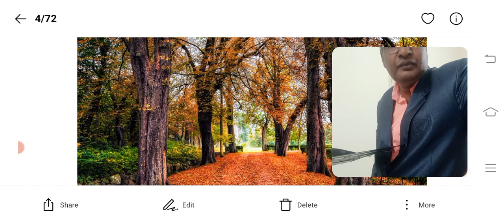அகில உலக தேவஊழியர்களுக்கு...[வெளி 12:10 விளக்கம்]